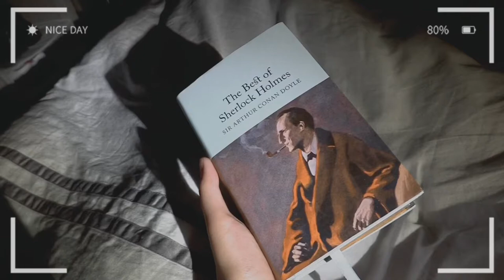A day in my life🌅 Aesthetic vlog (With music, no sound) | 台灣女生在英國的一天🇬🇧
Just a vlog of a day in my life, enjoy!